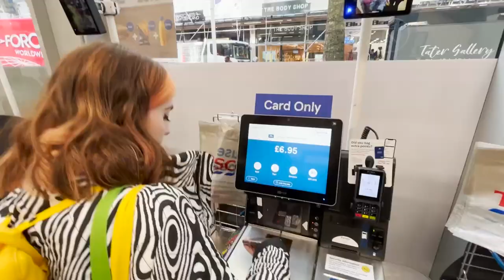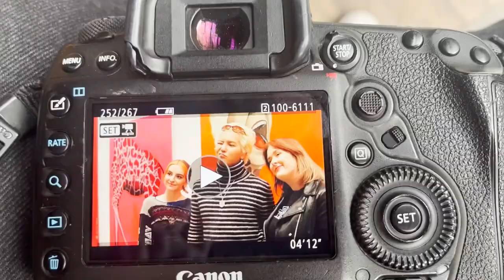so we met mino, w24 and kang hui 😳 [vlog] | This is Hallyu Doing: October 2022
hey, hallyu doing? join katy and stevie on their 2-day whirlwind trip to meet and interview k-band w24, mino from winner and actor kang hui.

🎥 EQUIPMENT 🎤
Ring Lights

Hey, Hallyu Doing? We're Katy and Stevie. Hallyu Doing connects Korean and British culture together 🇰🇷🤝🇬🇧

Here you'll find out what it's like to be a kpop fan in the uk with videos from uk kpop concerts, uk kpop interviews, british kpop reactions and more!

Proud DIA TV Partners (CJ E&M Family). Featured in The Korea Herald & on SBS News.